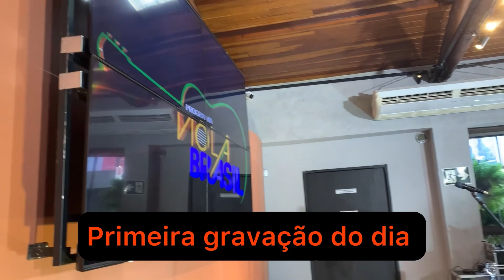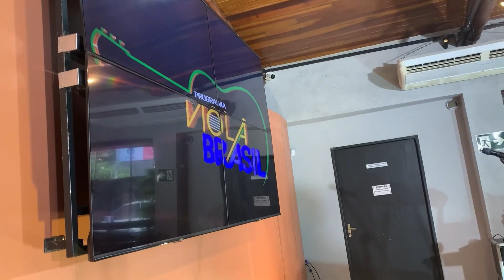Bastidores do programa Viola Brasil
Nesse vídeo gravei os bastidores do programa Viola Brasil e alguns momentos legais